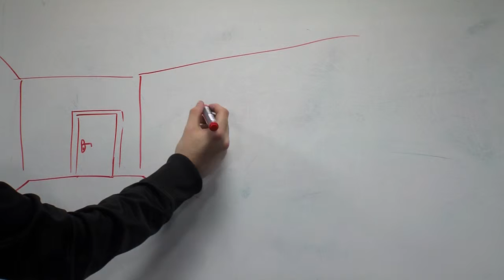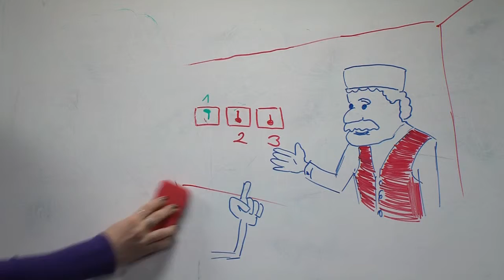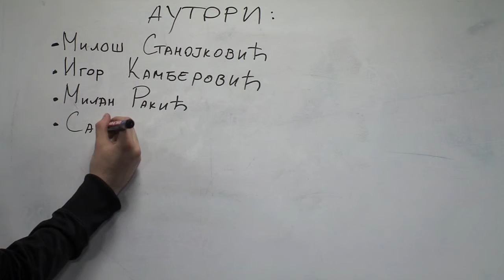Tomine avanture: Toma i sijalice - Epizoda 8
Tomine avanture

Dečja emisija
Toma i sijalice - Epizoda 8

Proizvodnja:
Visoka škola elektrotehnike i računarastva
Audio i video tehnologije
Beograd, 2016.